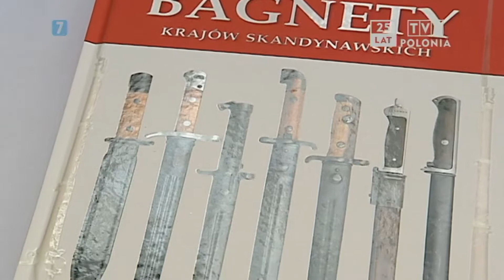Legacy Jarosławski Arts & Swords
W historii Polski szabla od wieków zajmuje wyjątkowe miejsce. Jest elementem naszego hymnu, narodowej dumy, codziennej kultury i języka, najcenniejszą pamiątką rodzinną. Nie ma drugiej broni, która silniej kojarzyłaby się z chwałą polskiego oręża i stanowiła symbol rozpoznawalny na całym świecie. Nie ma, poza Japończykami, drugiej nacji, która taką estymą obdarzyłaby oręż. Polska szabla nieodłącznie związana z kulturą szlachecką, była znakomitą bronią oraz przykładem naszych umiejętności twórczego rozwijania doświadczeń Wschodu i Zachodu. Otaczano ją wyjątkową czcią i szacunkiem. Szable po stoczonych bojach w obronie ojczyzny pieczołowicie naprawiano a braki uzupełniano. Przekazywano je z ojca na syna wraz z tradycją powiązanej z nią rodzinnej chwały.

W polskiej szabli zaklęta jest polska dusza. Dlatego od lat rodzina Jarosławskich i ich rodzinne wydawnictwo publikacji o broni białej, popularyzuje wiedzę o pięknej historii i tradycji polskiego oręża, a w szczególności polskiej szabli. Od wielu lat Jarosławscy pracują nad społecznym zrozumieniem wartości stojących za tym orężem - historii, honoru, tradycji, kultury. Wydają publikacje poświęcone broni białej (13 książek), organizują wystawy i panele dyskusyjne (rodzina kolekcjonuje dawną broń białą i posiada jedną z większych w Polsce prywatnych kolekcji).

W 2019 roku swą premierę będzie publikacja "Szable Wojska Polskiego 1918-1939" - unikatowe, pierwsze tak obszerne wydanie o polskiej szabli i tradycji polskiej szabli.

Projekt wpisuje się w program podtrzymania niematerialnego dziedzictwa kulturowego którym niewątpliwie jest tradycja polskiej szabli.